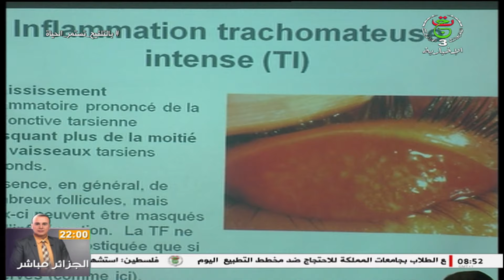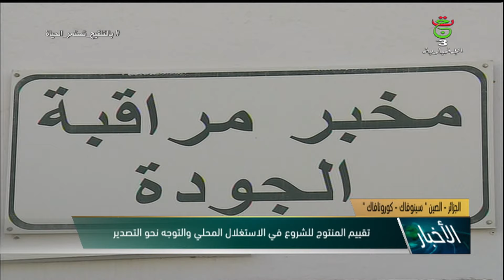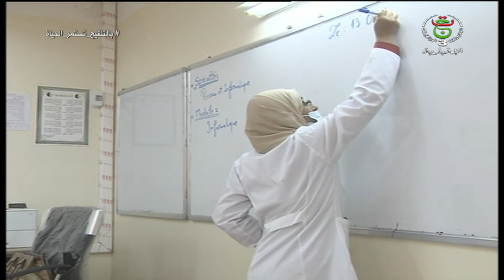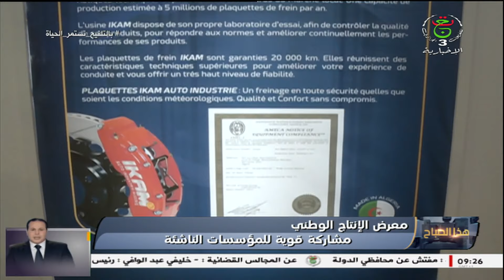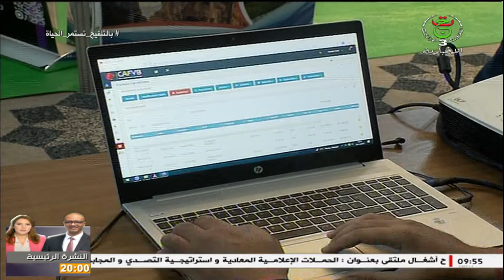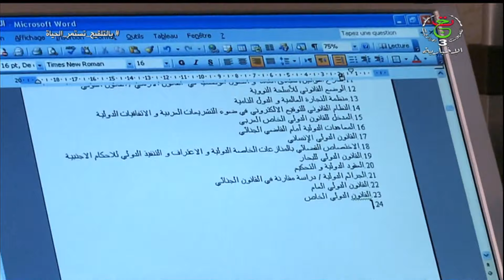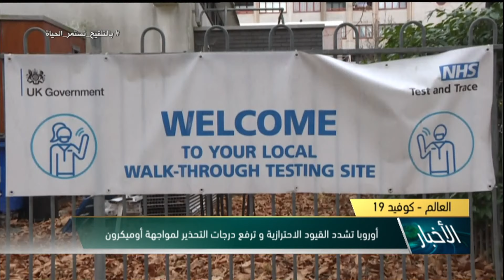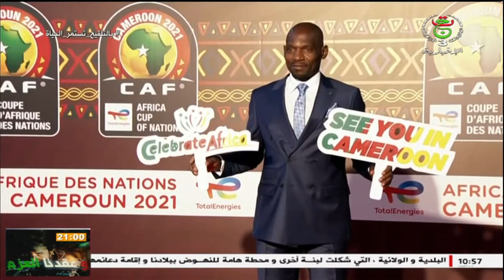برنامج " هذا الصباح " | 22-12-2021